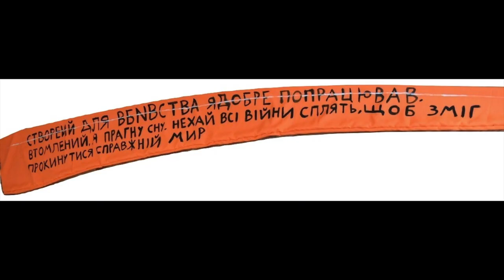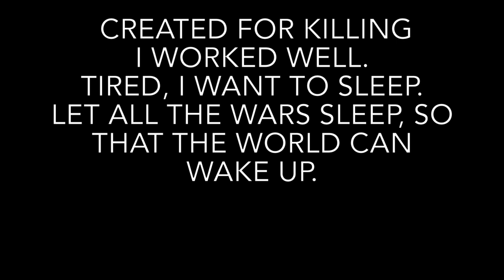And, by the way...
"And By The Way" was performed after an action made on a second war tank outside the History Museum of Kharkiv, Ukraine.
Matlakas, after his performance "Pyjamas Party", decided to return to the tank T-34 and cover its cannon with a poem, explaining his previous action. Making war asleep, for peace to be awaken...